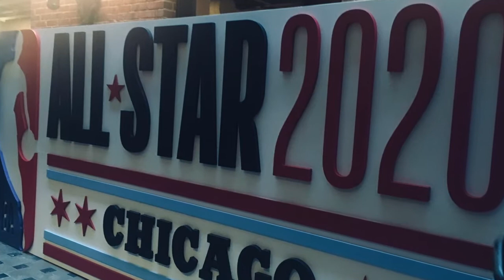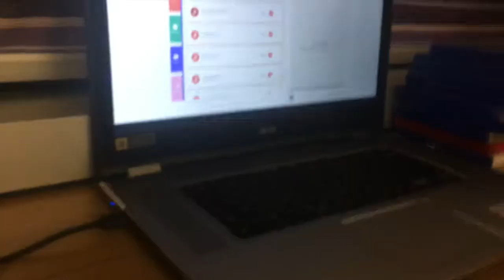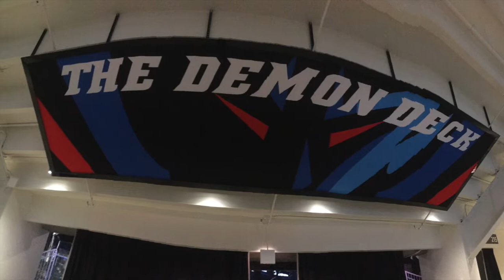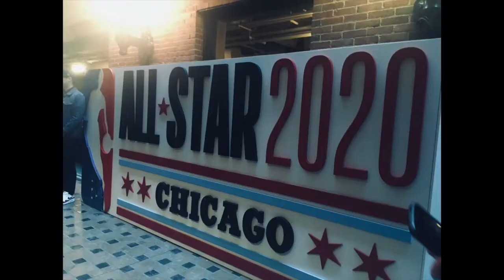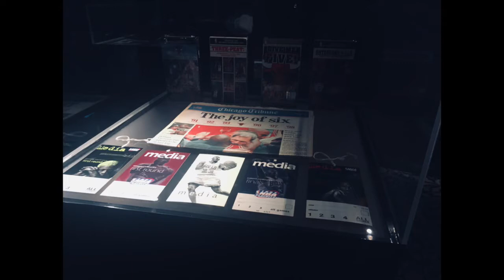NBA All Star Weekend Vlog!!!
In this video we travel to Chicago for NBA all star weekend!
Go check out Lex's podcast called In The Paint on Anchor and Spotify!